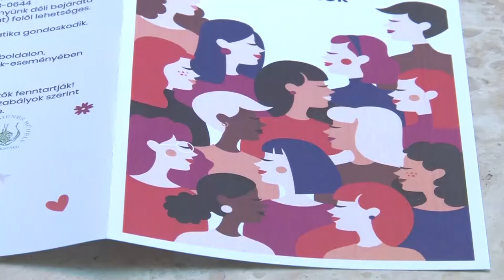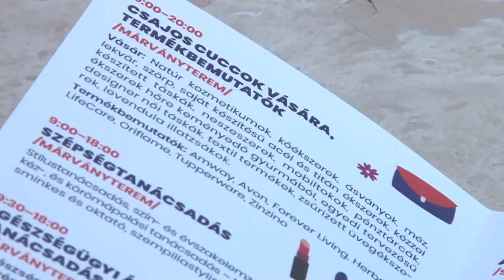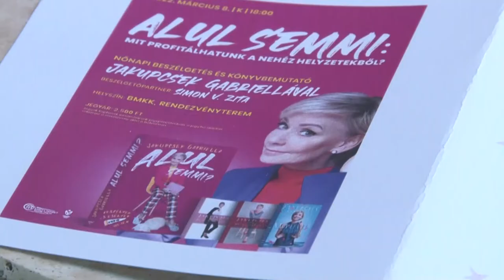Nagyszabású nőnapi programot szervez a Babits Mihály Kulturális Központ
Március ötödikén ismét nagyszabású programmal készül a Babits Mihály Kulturális Központ. A rendezvény középpontjába a hölgyek állnak. Nekik kínálnak számtalan kedvükre való színes programot az intézmény munkatársai. A nap végére pedig egy táncos rendezvény veszi kezdetét a Placcon, melyet az eddigieknél nagyobb arányban szeretnének bevonni Szekszárd rendezvény helyszínei közé.